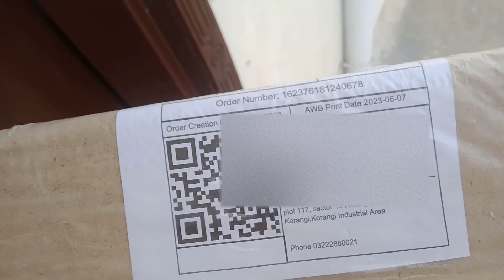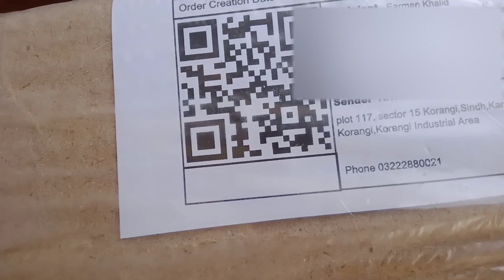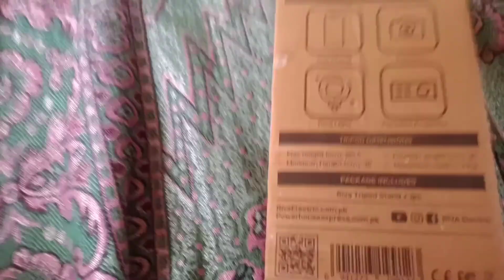Pehli online shopping YouTube kay liya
This Channel is about Village life.